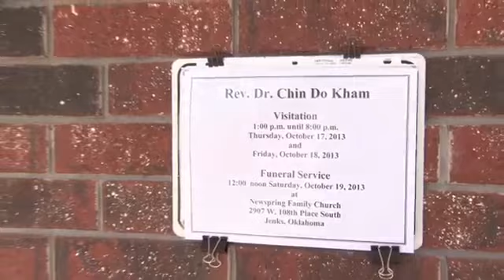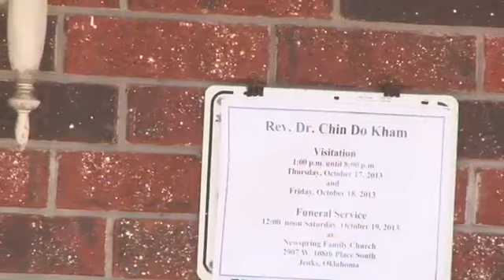Dr.Chin Do Kham Body viewing (1)